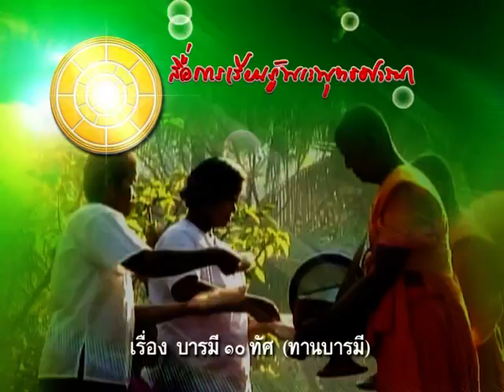บารมี 10 ทัศ ทานบารมี พอจ ไพบูลย์